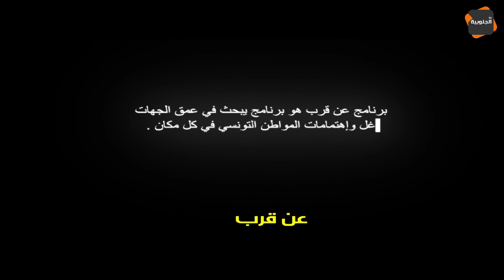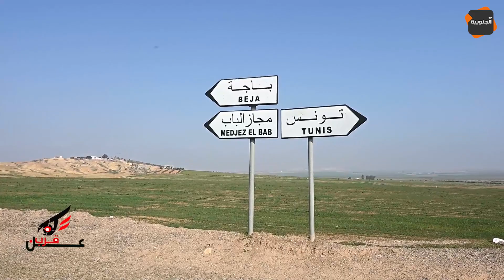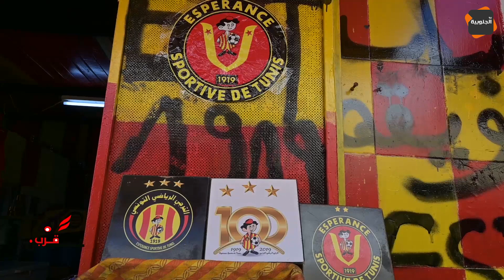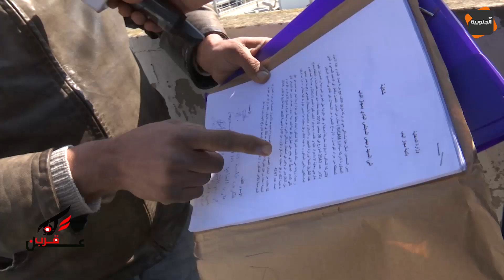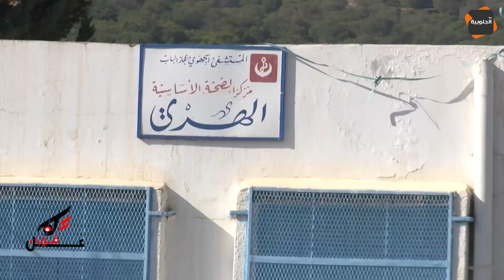عن قرب : من مجاز الباب والوجه الآخر لبوابة الشمال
قناة الجنوبية